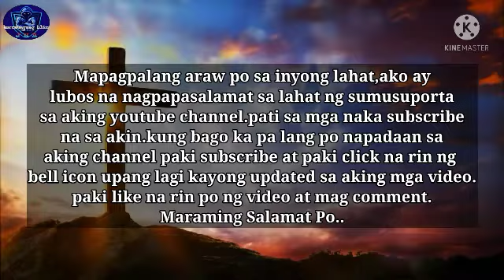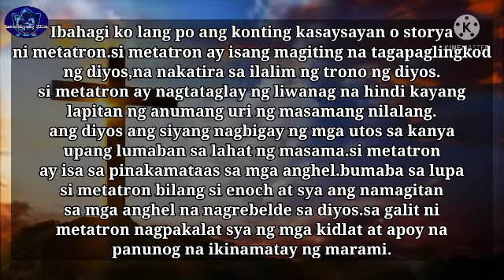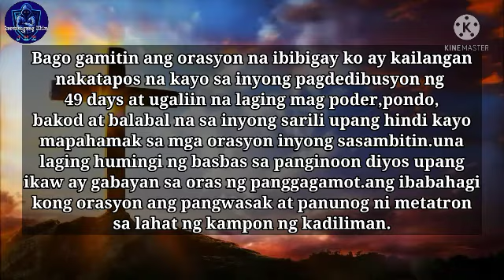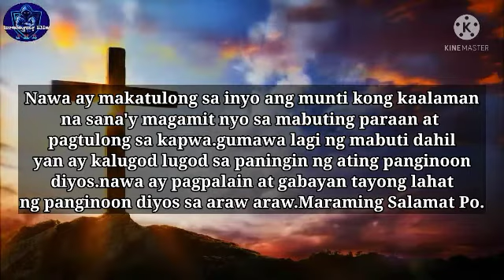PANGWASAK AT PANUNOG NI METATRON SA LAHAT NG KAMPON NG KADILIMAN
VUM HIIC
MOLINIATOR JUM
MORUM
CHRISTI EGOSUM
SUSI : PATER SOUT

ANG KAPANGYARIHAN NAKAPALOOB DITO AY LUBHANG MAHIWAGA AT MABISA,GAMITIN SA KABUTIHAN AT PAGGANAP NG KALOOBAN NG DIYOS.

ANG MGA ORASYONG NAKASAAD O BINABAHAGI DITO AY MAY MGA BATAS NA SINUSUNOD.

1.GAMITIN ANG MGA ORASYON SA TAMANG PAGKAKATAON AT SA TAMANG PAGGAGAMITAN.
2.HUWAG BANGGITIN ANG MGA ORASYON SA WALANG KABULUHAN MGA BAGAY.
3.MAY MGA HABILIN ANG BAWAT ORASYON,TUPARIN ANG BILIN NA ITO UPANG MAGKAMIT NG BISA ANG MGA ORASYON NABANGGIT.
4.GAMITIN HANGGANG MAAARI,SA PAGGAWA NG MABUTI ANG NAKASAAD DITO UPANG UMANI KAYO NG MAGANDANG BUHAY AT KAPAYAPAAN.KUNG ANO DAW ANG ITINANIM AY SIYA RIN AANIHIN.
5.MAGING MALILIMUSIN SA KAPWA.
6.MATUTONG MAGING PASENSYOSO.
7.HUWAG IPAGKAIT ANG TULONG SA KAPWA KUNG ITO AY NASA KAKAYANAN MO NA MAIPAGKALOOB TULAD NG PANGGAGAMOT ESPIRITUAL.